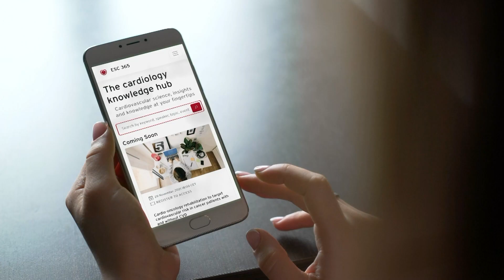ESC 365 - The cardiology knowledge hub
ESC 365 is the cardiology knowledge hub where you’ll find practice-changing science and educational resources, whenever you want them.